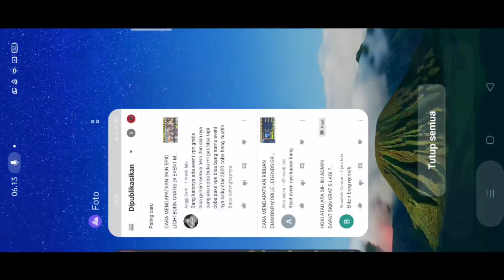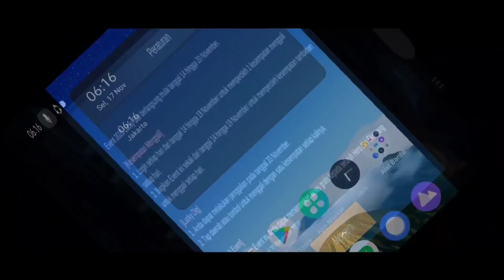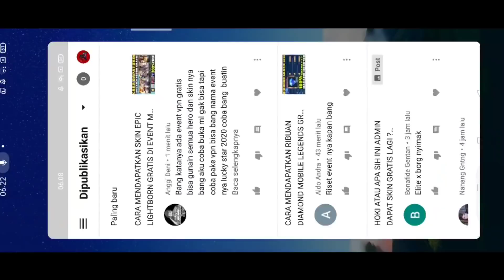CARA MENDAPATKAN SKIN GRATIS DI EVENT LUCKY STAR 2020 MOBILE LEGENDS APAKAH EVENT MENGGUNAKAN VPN ?!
(Bantu donasi bisa dengan via OVO, Dana, GoPay)

SYARAT MASUK CUSTOM ROOM :
3. Follow Instagram admin CENGCENG GAMING firdaus_a_a
5. Follow akun mobile legends admin firdaus.a.a
6. Setelah follow akun mobile legends nya admin silahkan chat sehabis match selesai
7. Password saat chat akun mobile legends admin "custom room CENGCENG GAMING"
8. Saat chat tidak menggunakan password tidak akan admin tanggapin
9. Setelah terpilih sebagai peserta custom room admin ucapakan selamat karena hasil pertandingan custom room akan admin upload di channel YouTube CENGCENG GAMING dan sobat shuriken bisa melihat akun sobat shuriken masuk di YouTube CENGCENG GAMING
10. Pemenang tantangan dari admin akan berkesempatan mendapatkan hadiah diamond langsung dari admin CENGCENG GAMING
11. Selamat mencoba semoga beruntung sobat shuriken, semangat . . . ! ! !
12. Salam . . . Shuriken . . . ! ! !

Berikan dukungan dengan cara berikut :
1. Like
2. Comment
3. Share

cengceng gaming mobile legend
emoticon mlb